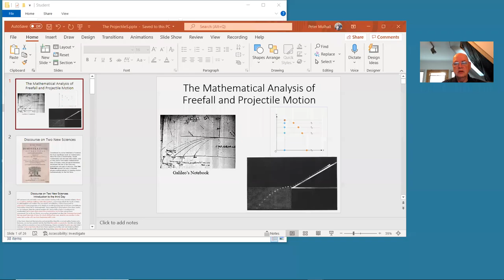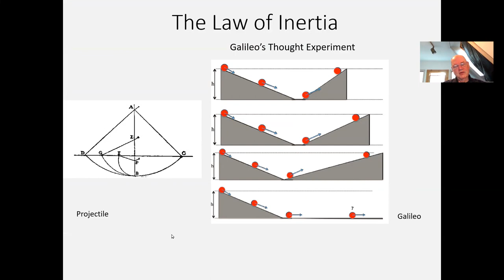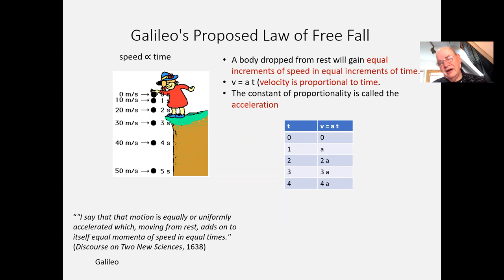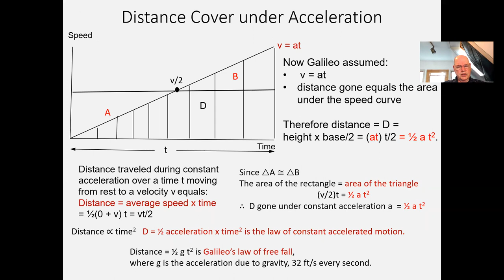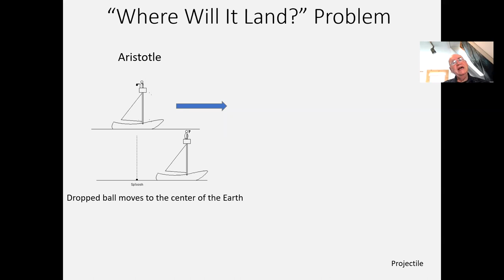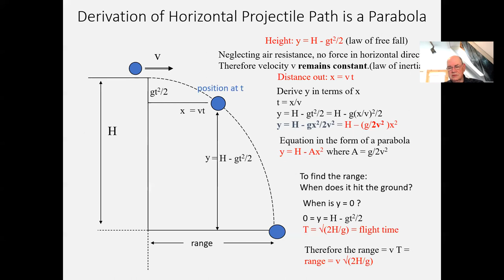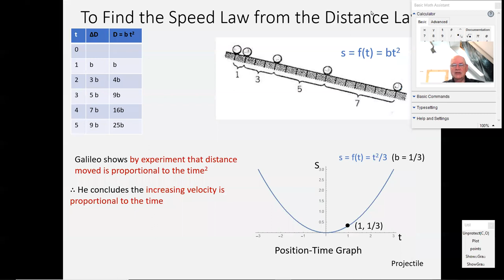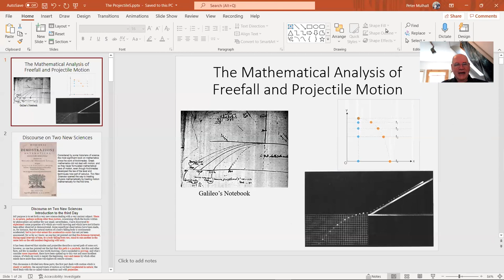CALL College Algebra Class 8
The mathematical analysis of the motion of freefall and the projectile. An introduction to the derivative of calculus